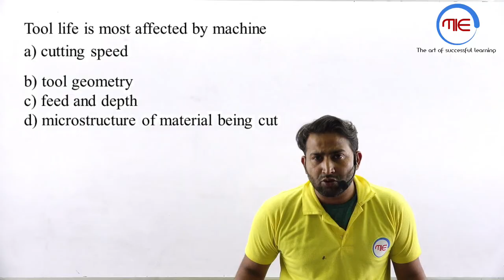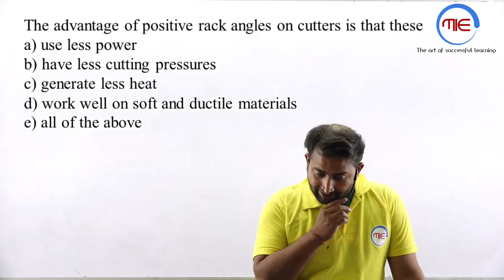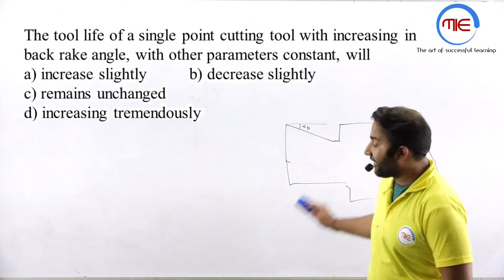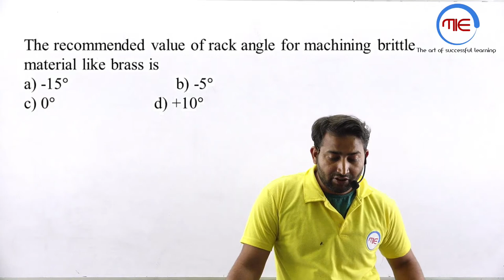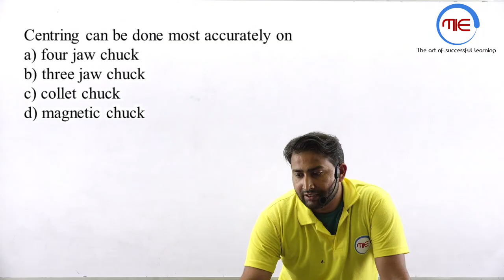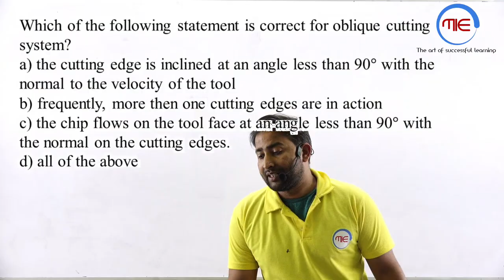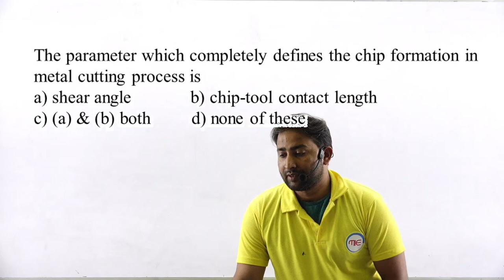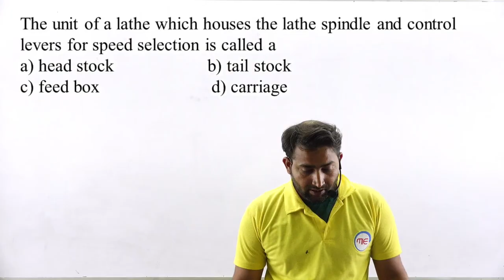DSSSB, THDC, UPRVUNL Production Engg. 3, Junior Engineer Best Questions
ALL PAID COURSE LINKS AVAILABLE IN LEAST PRICES
(FOR ALL SSC JE /UPSSSC/UKPSC  ALL STATE AND PSU’s EXAMS)
Each and Every Classes conducted by Rahul Sir
CURRENT COURSE :

FULL SYLLABUS COURSE
(Includes Everything Available in Portal)
(All Theory +Numerical + Test Series+ Question Banks)

Complete Mechanical Technical Playlists For YouTube
(Exam Covered: SSC JE, NLC, NPCIL, UPSSSC JE, UPPSC AE, APPSC, HPCL, THDC JE, RAJ JE, SAIL, RRB JE, DRDO, ISRO, CIL , DSSSB, UPRVUNL etc.  )

Android App: Make It Easy

Telegram channel name : MAKE IT EASY WITH MECHANICAL ENGINEERING